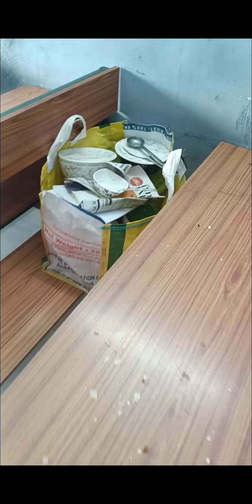new vlog# rematch competition 23 November 2023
new vlog#

odisha Malkangiri #

ARK YouTube channel #